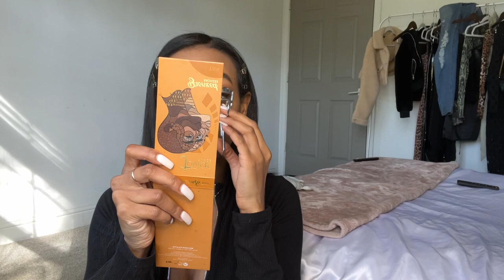GRWM | WORKING AT THE STRIP CLUB (PROS/CONS & DROPPING GEMS 💎)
GRWM while I give you my VERY TRANSPARENT experience about working in the strip club/nightlife. We talk pros and cons, dating, and what you can learn while working there. GEMS AFTER GEMS 💎 Highly requested from my IG 💓 Stalk me there!